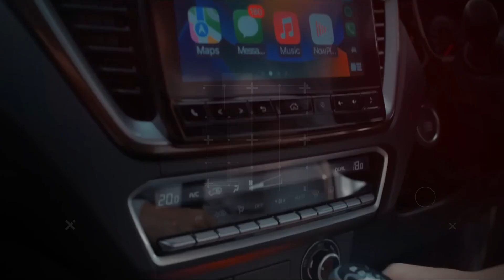New 2025 Isuzu D-Max Hybrid - Tough and Economical Hybrid SUV!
Isuzu is taking significant steps toward achieving carbon neutrality with the introduction of hybrid and electric vehicle concepts, some of which are destined for release in Australia. The company has announced its plans to unveil 48-volt mild-hybrid and electric versions of its popular D-Max model, with an expected launch in the Australian market by 2026.

The 2025 Isuzu D-Max High-Lander MHEV will come equipped with a 1.9-liter turbo-diesel engine, coupled with a 48-volt mild hybrid drivetrain. This setup aims to reduce engine workload during startup, thereby minimizing vibration and lowering CO2 emissions. While specific power, range, and technical details are yet to be disclosed, the focus remains on enhancing efficiency and reducing environmental impact.

Moreover, Isuzu Thailand has disclosed its intentions to introduce a full-electric D-Max EV Concept. This electric variant boasts a 66.9 kWh lithium-ion battery system and full-time four-wheel drive, powered by a dual "eAxle" electric motor setup delivering 130 kW and 325 Nm of torque. Although exact driving range and charging specifications await confirmation, Isuzu assures consumers that the D-Max EV Concept will deliver robust performance, maintaining the towing and payload capabilities expected of pickup trucks.

The electric D-Max concept features a De Dion rear suspension design to ensure optimal utility, offering a one-tonne payload capacity and a 3.5-tonne braked towing capacity. However, it's essential to note that towing at full capacity may result in reduced driving range, a common consideration with electric vehicles.

Isuzu plans to initiate the production of electric pickup trucks for export, beginning with European countries in 2025 before expanding to other markets, contingent upon demand and the availability of charging infrastructure. While Isuzu Ute Australia refrains from commenting on specific model plans, the company emphasizes its commitment to monitoring local market needs to provide a diverse product lineup that aligns with consumer preferences.

These new D-Max models represent Isuzu's broader initiative to develop electric and hybrid vehicles as part of its roadmap towards carbon neutrality. As the company continues to innovate in sustainable transportation, consumers can anticipate a wider range of eco-friendly options in the years ahead.